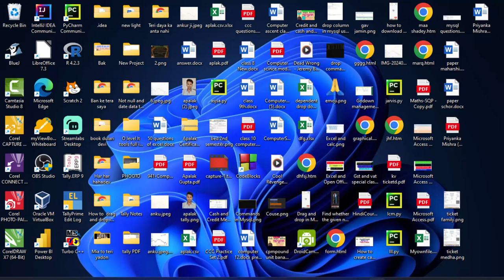Creating Amazing Loan software in Ms Excel@COMPUTEREXCELSOLUTION